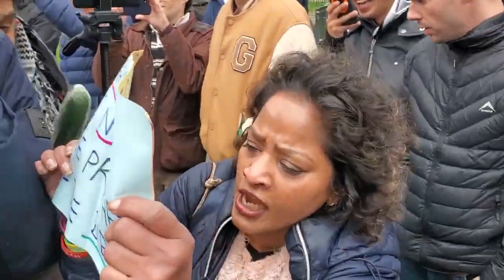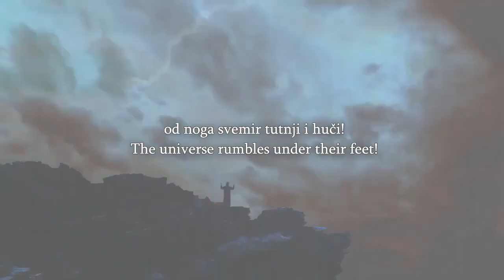Uncle Omar Screams In Shalini's Face and Walks Around With A C